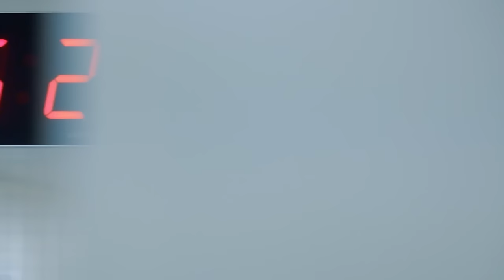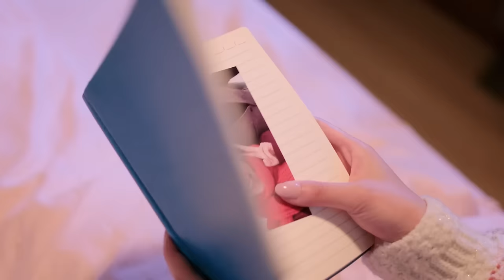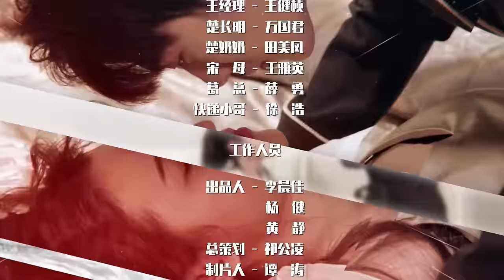【ENG SUB】Marry First and Love Later 01丨 Possessive Male Lead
👉Possessive Male Lead
👉It tells the story of an ordinary girl, Song An Qiao, who was sold into a wealthy Chu family to pay off debts by her step-mother who disliked her. She was forced to married Chu Fei Yuan, the eldest son of the Chu family. Then, the two begin their fantastic love story.